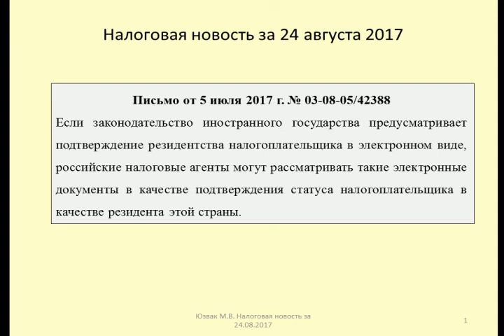24082017 Налоговая новость о подтверждении резидентства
Юзвак Максим рассказывает о возможности подтверждения электронным сертификатом резидентства иностранного лица в целях применения соглашения об избежании двойного налогообложения
Maxim talks about the possibility of confirming an electronic certificate of residency of a foreign person for the purposes of applying the agreement on avoidance of double taxation